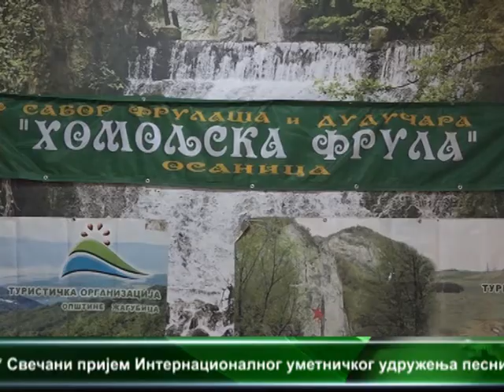CENTRALNE VESTI TELEVIZIJE VIMINACIUM ZA 23 5 2017